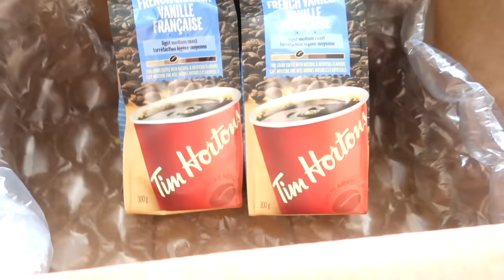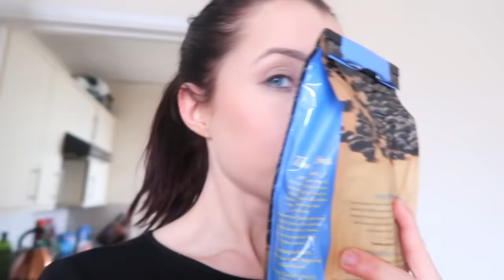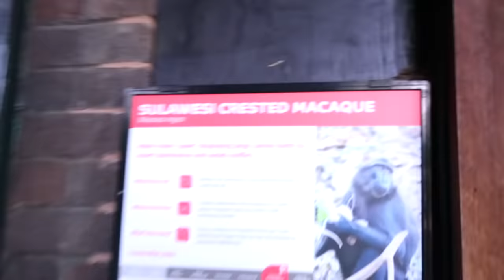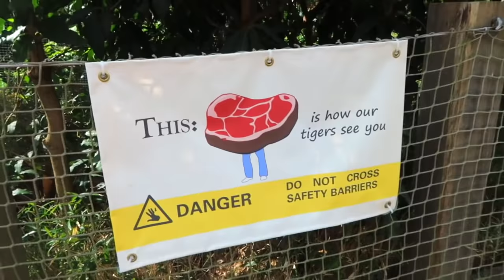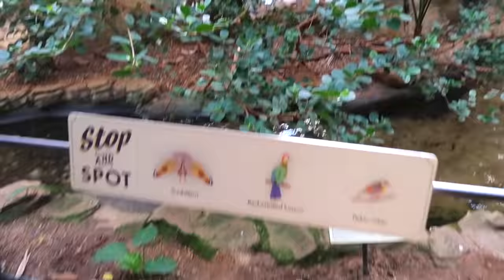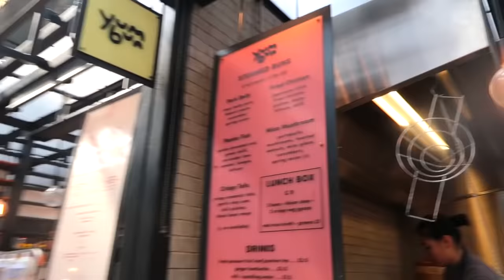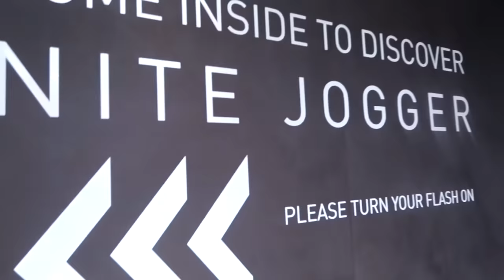GETTING MY LIP PIERCED *again* & LONDON ZOO!!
hey boos, so this weekend i celebrated my birthday in london by going to the zoo & getting my lip re-pierced so i decided to document it.. DUH :)

♡ FOLLOW ME ♡